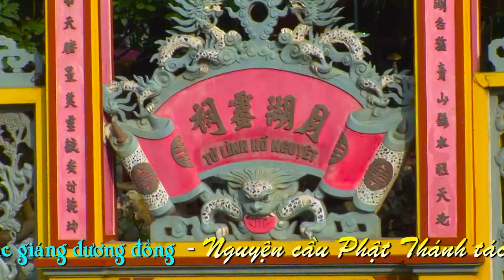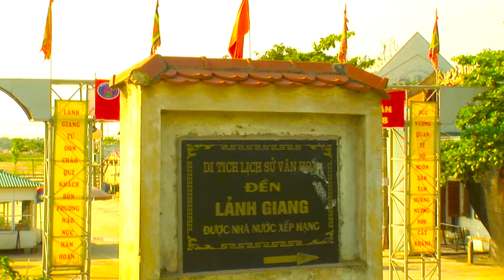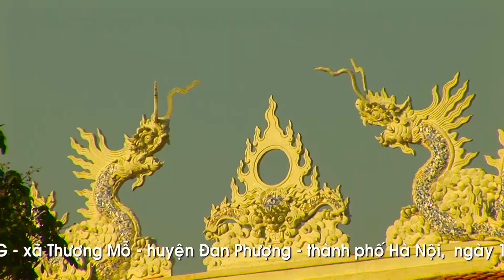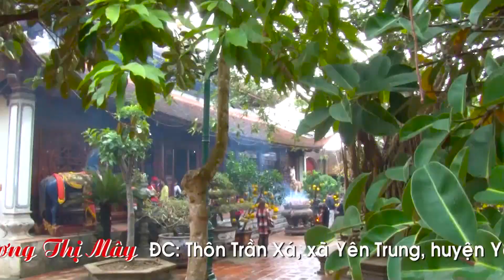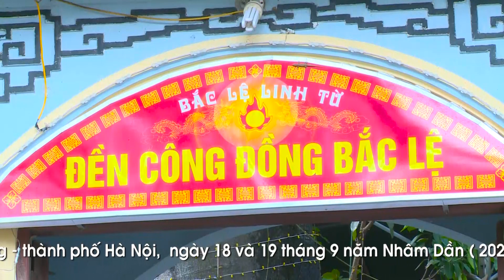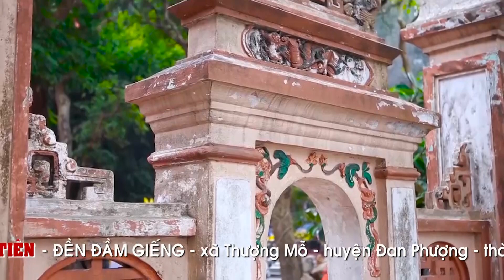KHÁNH HỘI QUẦN TIÊN ĐỀN ĐẦM GIẾNG - PHẦN 5 THANH ĐỒNG TRƯƠNG THỊ MÂY